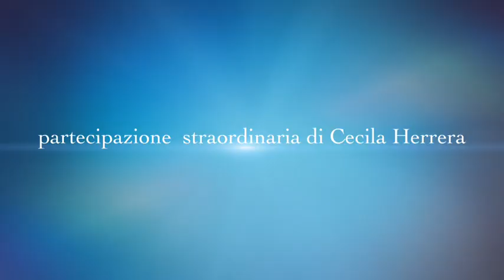Te odio Tango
Spettacolo scritto e diretto da Natalia Ochoa. Produzione Alice Tango.
Maxi Copello & Nadia Johnson
Martina Waldman & Jose Fernandez Emilio Cornejo
Con la partecipazione straordinaria di
Cecilia Herrera